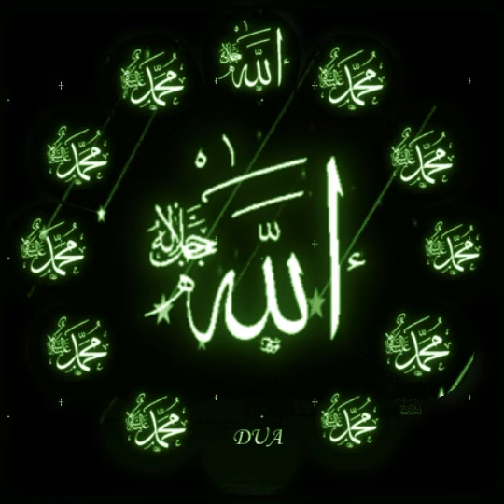akbar # inshallah.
subhanallah allahu akbar # inshallah.